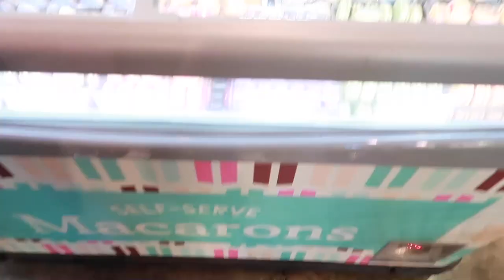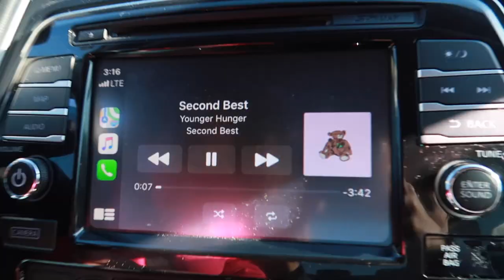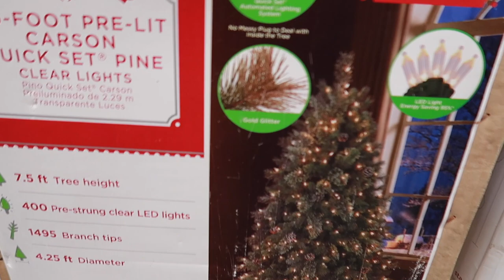is lululemon really worth it?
today i started a new journey in my life which is posting a vlog once a week along with my regular uploads on saturday's!
VLOGS - WEDNESDAY
NORMAL UPLOADS - SATURDAY